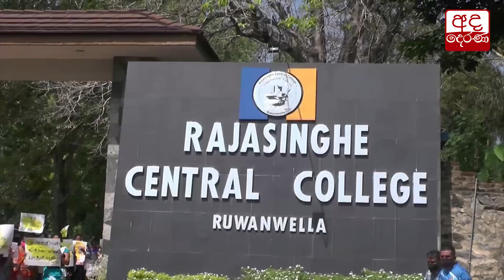රුවන්වැල්ල රාජසිංහ විද්‍යාලයේ ගුරුවරු පාරට...